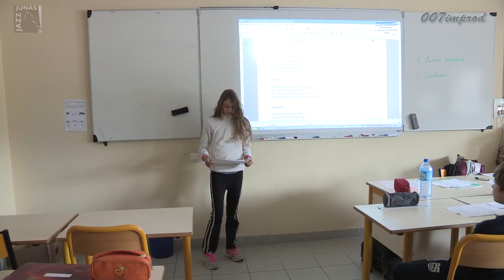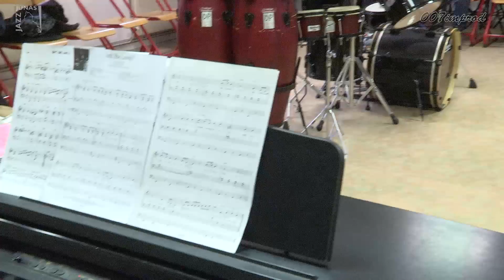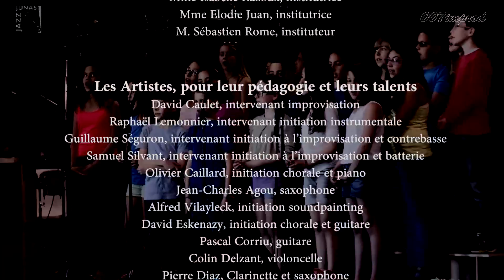20160102 saison jazz à junas 2014 2015 DVD final apres corrections 5jan16 mp4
saison jazz à junas 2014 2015 DVD